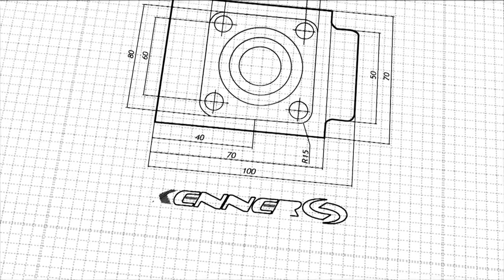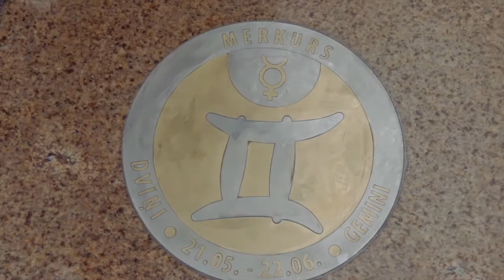Saules pulkstenis Origo Universi - Atklāšana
Interaktīvs dizaina objekts

Stacijas laukums, pie t/c Origo

Dizaina objekts ļaus nolasīt precīzu laiku, rosinās iepazīt Latvijas vidusslaiku pilis un kultūras objektus Eiropas pilsētās. Iespaidīgajā deviņus metrus platajā dizaina objektā izmantoti solārās gaismas LED stikla bruģa gaismas ķermeņi, kas, uzkrājot saules enerģiju dienā, atdod gaismu diennakts tumšajā laikā. Granīta, misiņa un nerūsējošā tērauda detaļas grieztas ar ūdens/abrazīva augstspiediena strūklu.

Projekta idejas autors: Valdis Majevskis
Projekta realizētājs: Valdis Majevskis
Projekta finansētājs: SIA Linstow Center Management/ Tirdzniecības centrs Origo
Projekta sadarbības partneris: Dr.sc.comp. Mārtiņš Gills